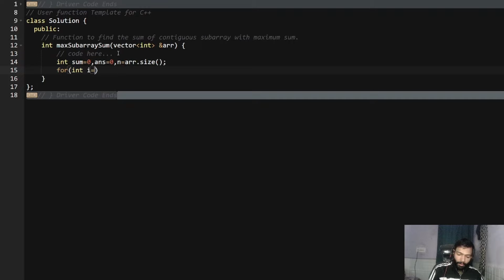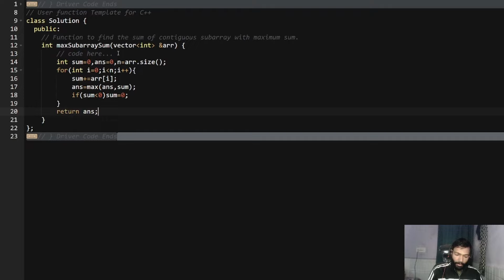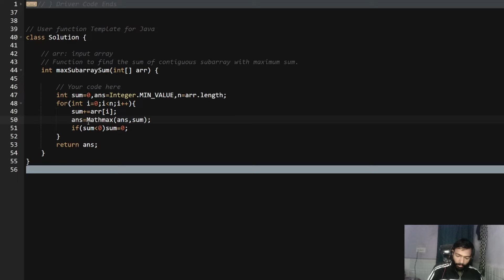Kadane's Algorithm | Array | GFG POTD | C++ | Java | Code Kar Lo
Given an integer array arr[]. You need to find and return the maximum sum possible from all the subarrays.

0:00 Introduction
0:11 Problem Statement
0:46 Explanation
3:21 C++ Code
4:49 Java Code

gfg potd
potd gfg
potd
potd today
gfg